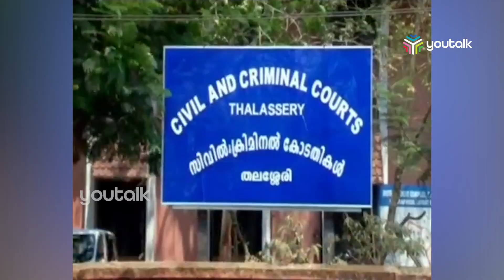തലശ്ശേരി കോടതി ജീവനക്കാര്‍ക്കിടയില്‍ സിക വൈറസ് സ്ഥിരീകരിച്ചു.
തലശ്ശേരി ജില്ലാ കോടതി കോംപ്ലക്‌സിലെ 3 കോടതികളിലെ ജുഡീഷ്യല്‍ ഓഫീസര്‍മാര്‍ക്കും ജീവനക്കാര്‍ക്കും ദേഹാസ്വാസ്ഥ്യം അനുഭവപ്പെട്ടത് കോടതികളുടെ പ്രവര്‍ത്തനത്തെ ബാധിച്ചിരുന്നു.ആലപ്പുഴ വൈറോളജി ഇന്‍സ്റ്റിറ്റ്യൂട്ടിലെ പരിശോധന ഫലം പുറത്തു വന്നതോടെയാണ് വൈറസ് സ്ഥരീകരിച്ചത്.